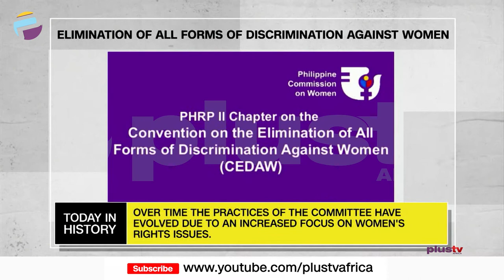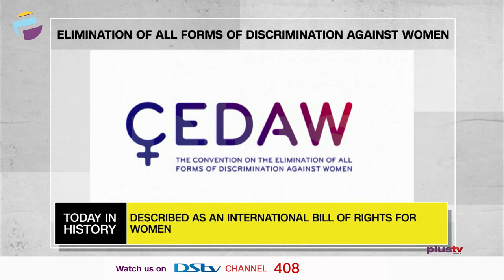Elimination Of All Forms Of Discrimination Against Women | Burundi Coup D'Etat | TODAY IN HISTORY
TODAY IN HISTORY - September 3rd

Elimination Of All Forms Of Discrimination Against Women - 1981